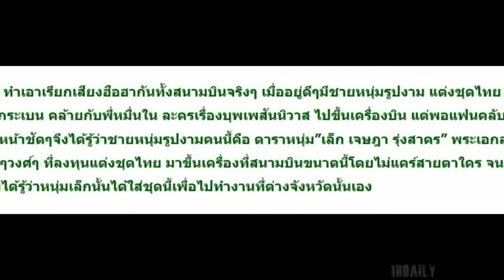แตกตื่นกันทั้งสนามบิน!! หนุ่มแต่งชุดไทย นุ่งโจงกระเบนขึ้นเครื่อง ทำเอาคนมองเต็ม ใครจะคิดว่าเป็นดารา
แตกตื่นกันทั้งสนามบิน!! หนุ่มแต่งชุดไทย นุ่งโจงกระเบนขึ้นเครื่อง ทำเอาคนมองเต็ม ใครจะคิดว่าเป็นดาราดัง!?